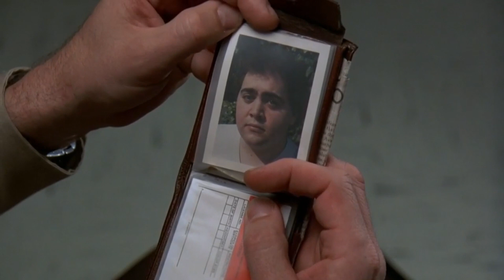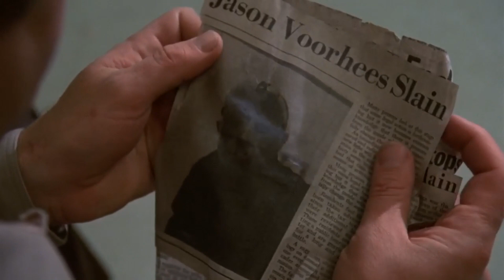Пятница 13-ое Часть 5: Новое начало (1985) - Концовка